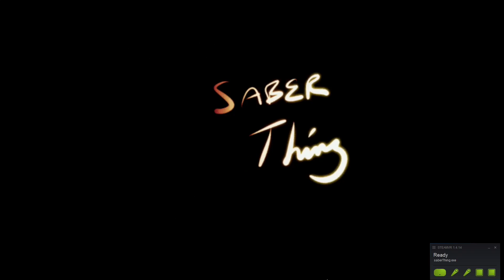saberThing 2019.05.17 splash and hum (procedural audio)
added a splash screen finally, just a scribble but I bet it will make it into the final product LOL!

This is also the first time I've attempted to develop procedural audio from scratch using just a simple c# script in Unity.  I was shocked by the results and how easy it was.  Basically there are 3 waves, 2 are square and one is a simple sine wave.  All I did was balance the levels and set the frequencies and then add them together. So much potential!